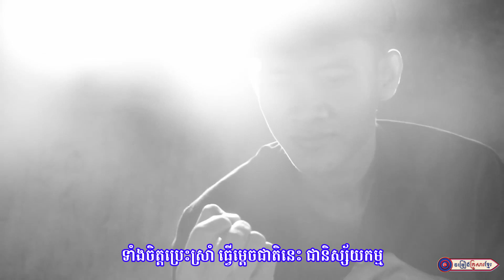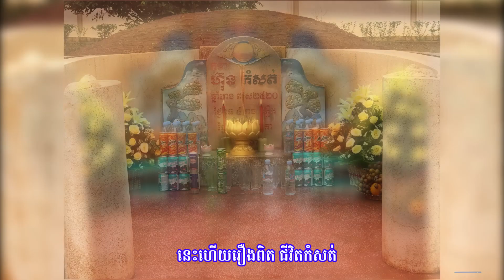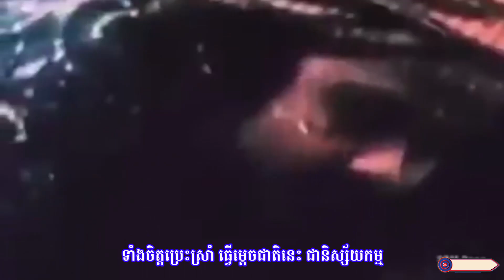បទ៖ ជីវិតកូនកំសត់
និពន្ធទំនុកច្រៀងដោយ  :  ឯកឧត្តម  សួន  សេរីរដ្ឋា  រដ្ឋលេខាធិការក្រសួងអភិវឌ្ឍន៍ជនបទ
ច្រៀងដោយ  :  លោក  ឡេង  ប៊ុនណាត
លំនាំបទ  :  មរណភាពសង្សារខ្ញុំ
ផលិតដោយ  KFS STUDIO